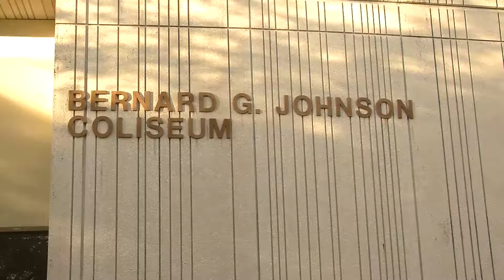SammyPalooza 2017 News Package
The annual SammyPalooza concert at Sam Houston State University